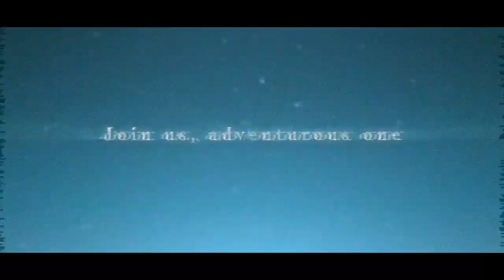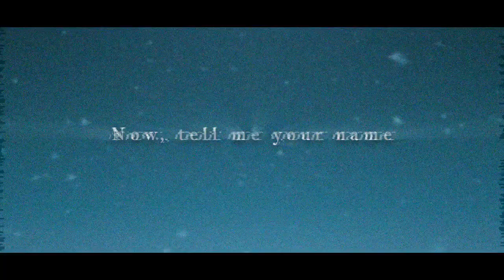Langrisser Schwarz - Official Trailer (PC)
Check out the official trailer for Langrisser Schwarz.